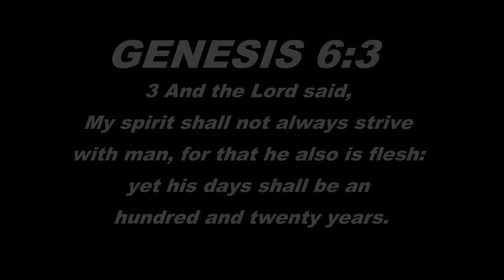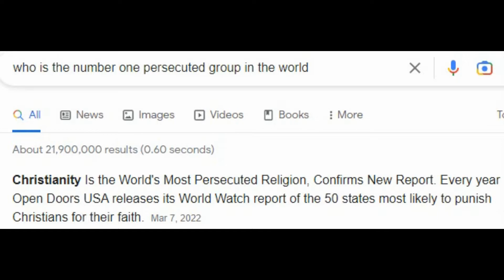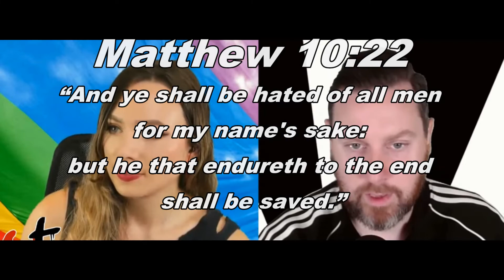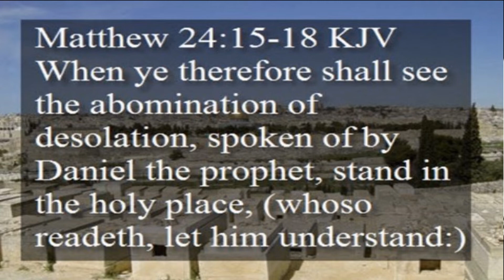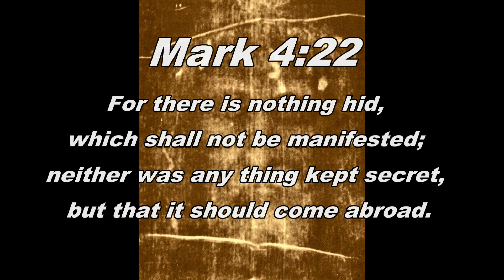End Times Prophecies, Prove The Bible!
(EDUCATIONAL PURPOSES)

Jesus Prophesies the End Times, In Our Era, Christian Gives Evidence On Atheist Show live.
Biblical Proof for Modern Events Supporting End Times Prophesy By God.